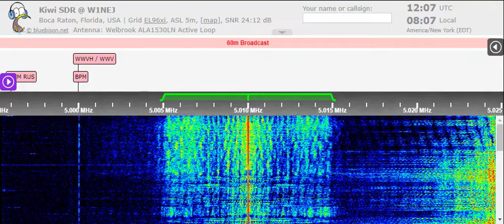01 05 2022 WRMI 14 relay Ukrainian Radio in Ukrainian, English to Caribbean 1200 on 5010 Okeechobee